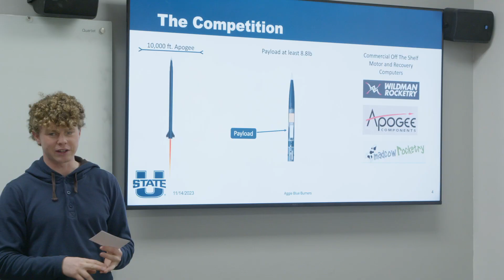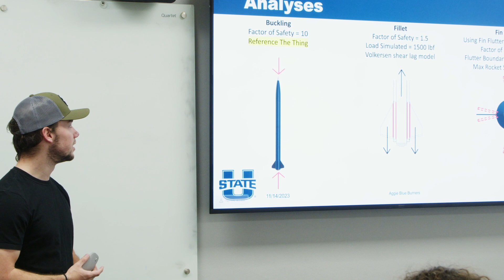Spaceport America Cup: USU vs. The World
This summer, rocket teams from across the globe will compete in the Spaceport America Cup, and the Aggie Blue Burners at USU are cooking up new innovations to shoot for the stars!